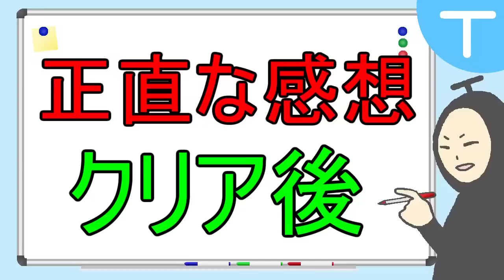【オクトパストラベラー2】正直な感想(60時間プレイ)【23/2/28】【忖度しないガチゲーマー】【PS/Switch/PC】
正直な感想シリーズ2023(オクトパストラベラー2)になります